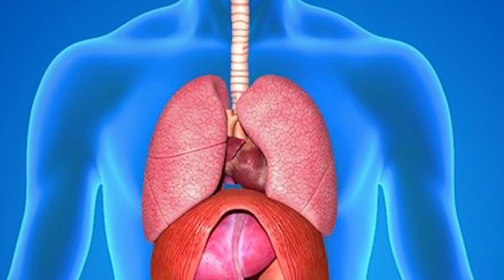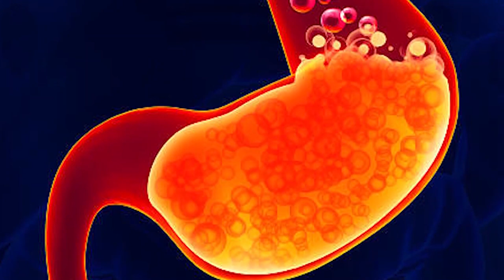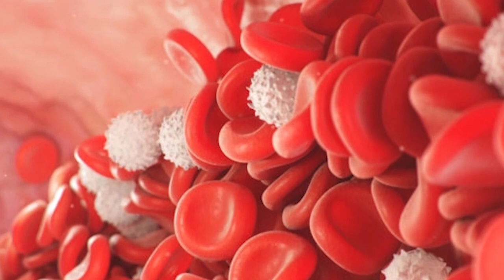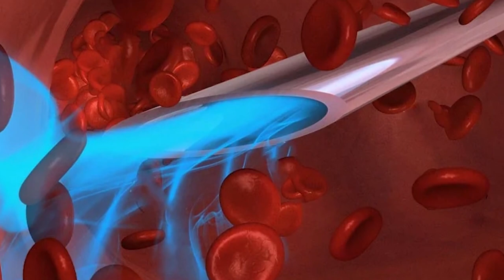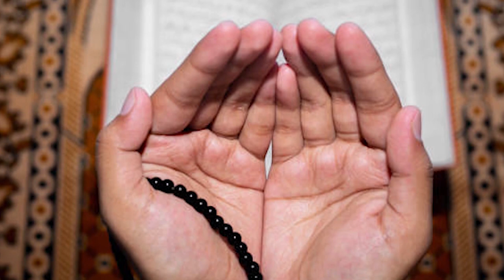Rozana EK Malta Khane Se Jismani Sehat Per Kya Kya Asrat Muratib Hoty Hain | Eating one orange daily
🌟 English Description 🌟
On Health Wizard, we are committed to empowering you with practical tips for a healthy life. In this video, explore the profound impact of eating one orange daily on your physical health. From expertly crafted home remedies to weight loss strategies, we're here to invigorate your daily routine with a wealth of health wisdom.

Discover how the simple act of consuming one orange every day can positively influence your overall well-being. Join us on a journey of understanding the effects and benefits that this small change can bring to your physical health.

🌟 Urdu Description 🌟
Health Wizard par, hum apko apni jismani sehat mein behtari hasil karne ke tajaweezat farahem karne mein masroof hain. Is video mein, rozana ek malta khane ki asal jismani sehat par kya asarat hote hain, is bare mein mukhtasar malumat hasil karen. Expertly crafted home remedies aur weight loss strategies se le kar active living ideas tak, hamare channel par apko sehat ke ilm mein malumat hasil karne ka mouqa milega.

Janiye kaise rozana ek malta khane ka amal apki jismani sehat par kese asar andaz hota hai. Hum apko batayenge ke ye chhota tabdil apki jismani sehat mein kese tabdili laya sakti hai.

[Related Playlist Title 1]
[Related Playlist Title 2]
[Related Playlist Title 3]
Time Stamps:
0:00 - Introduction to Orange's Impact on Physical Health
1:30 - Effects of Eating One Orange Daily
3:45 - Health Benefits and Insights
5:20 - Incorporating Oranges into Your Routine
7:00 - Conclusion and Health Wizard Resources